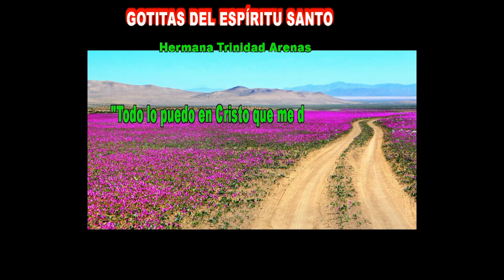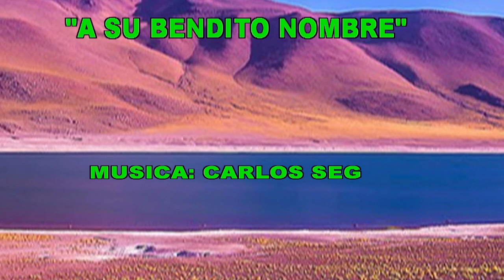GOTITAS DEL ESPIRITU SANTO AÑO 4 NUMERO 77 30 DE OCTUBRE